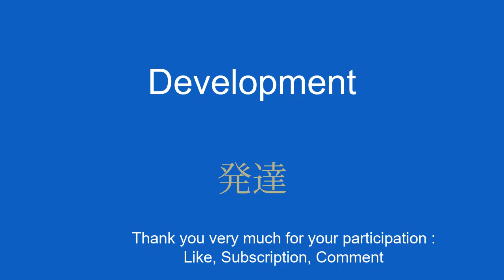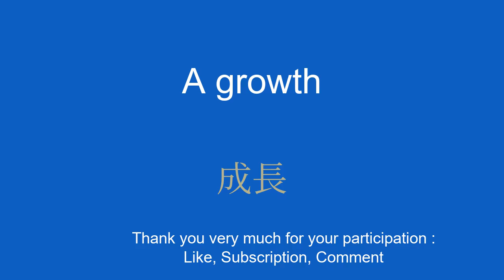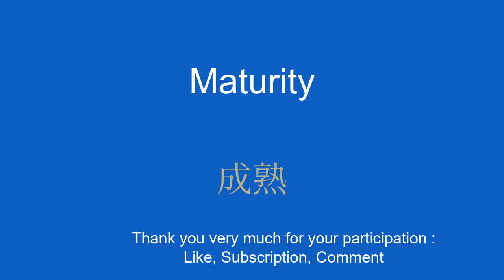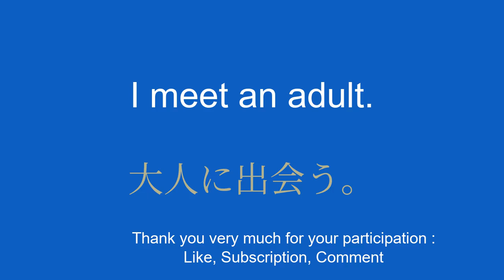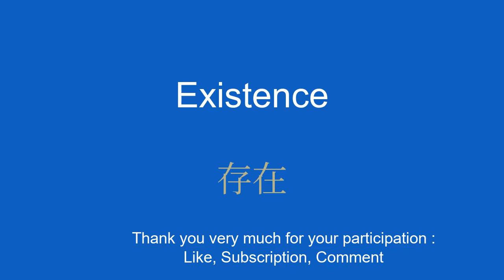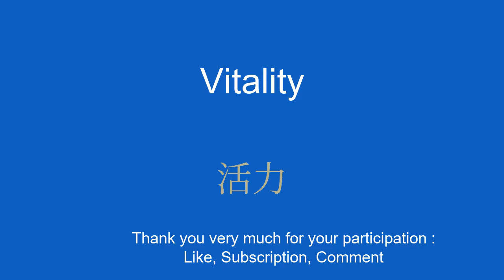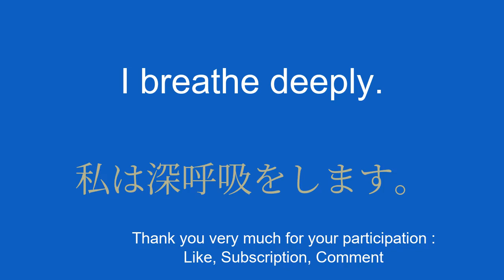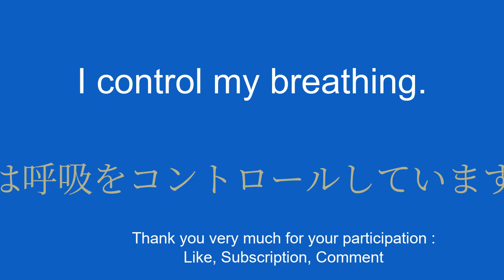Learn Japanese 50 Basic Vocabulary Words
In this series of videos, I will present simple sentences to help you learn easily and quickly. Whether you want to travel abroad, communicate with English speakers or simply improve your level of Japanese, these phrases will allow you to gradually develop your vocabulary and grammar. With my clear explanations and practical examples, you will learn to use the sentences in real contexts and memorize them easily.